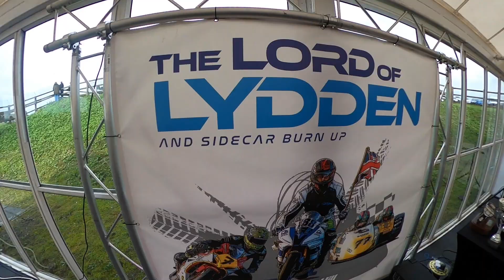Lord of Lydden and sidecar Burn up 2022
Another great year at Lydden Hill race circuit for the 2022 annual Lord of Lydden and sidecar Burn up